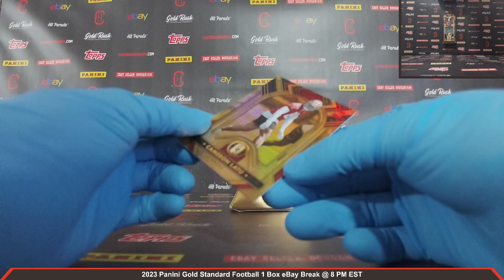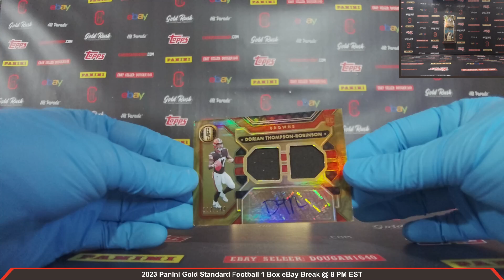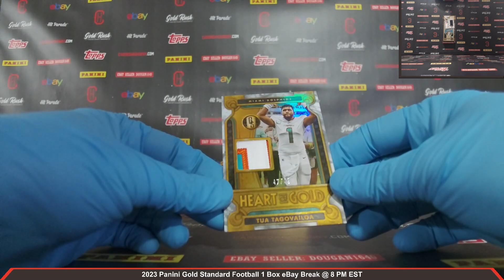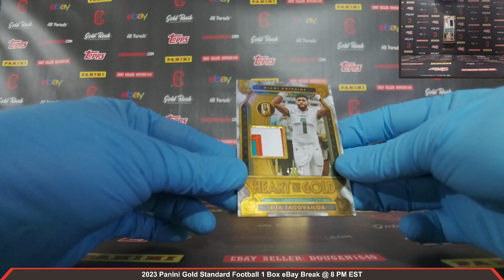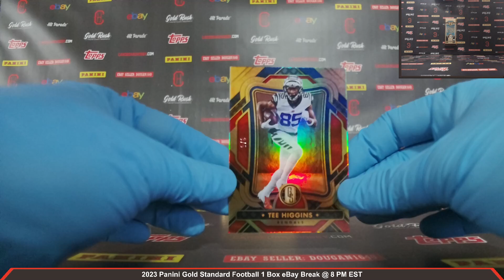2023 Panini Gold Standard Football 1 Box Break eBay 12/30/2023